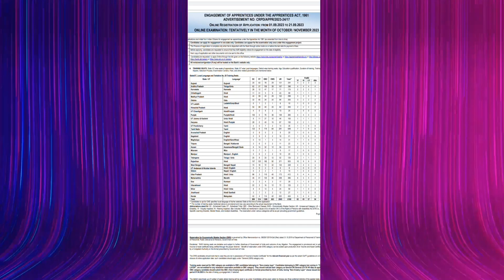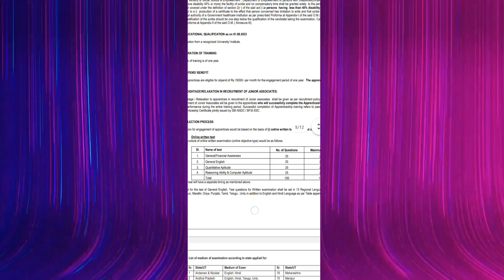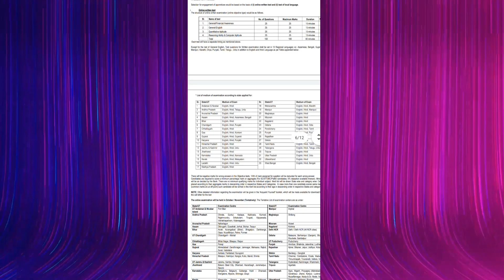SBI APPRENTICESHIP 2023 Notification | Apply Now | Detailed Information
Sbi apprenticeship form 2023

SBI APPRENTICE 2023 Notification | Apply ? Work Profile | Major Changes | Prince Chandravanshi

SBI Apprentice 2023 Notification Out | 6000+ Posts | SBI Apprentice 2023 | SBI Apprentice New Vacancy 2023 | SBI Apprentice Syllabus and Exam Pattern 2023 | SBI Apprentice Salary | Full Details